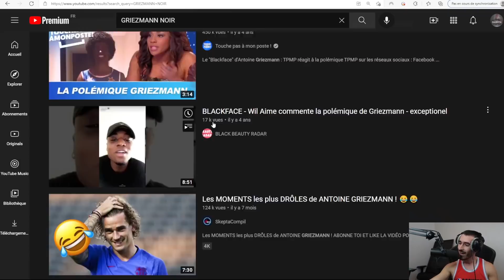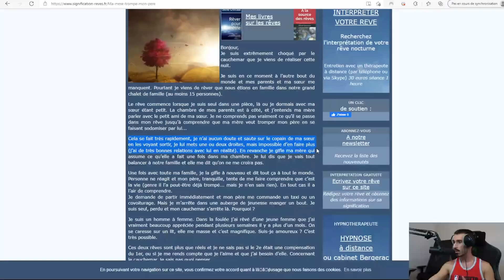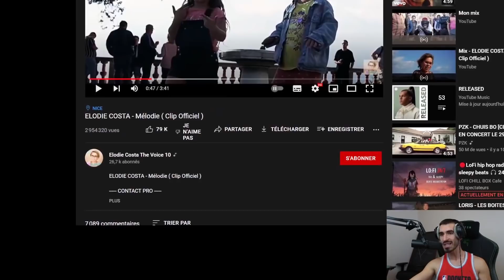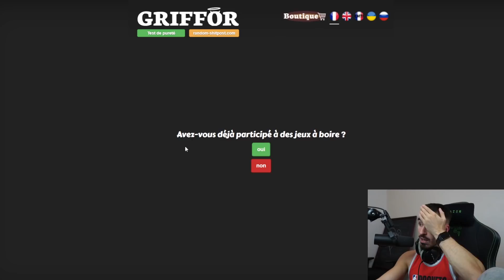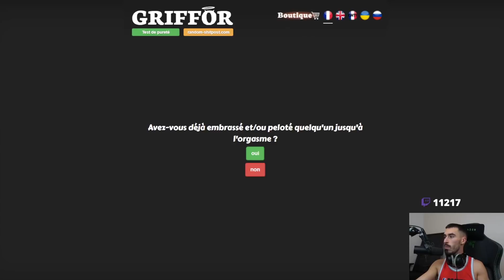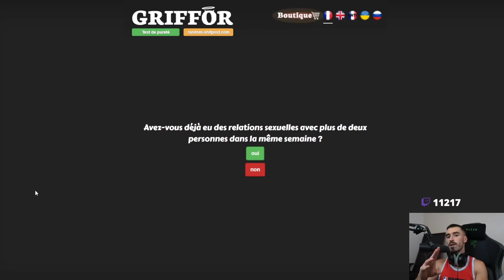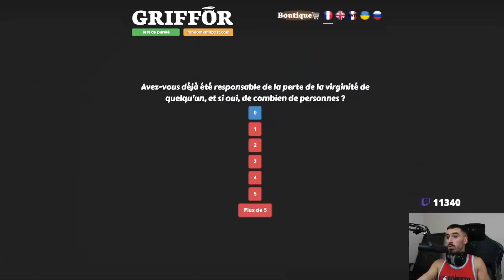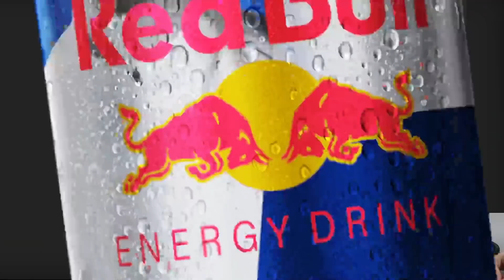LE TEST DE PURETE... 2022 !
BONSOIR TWITCH 2021 C'EST MOI.